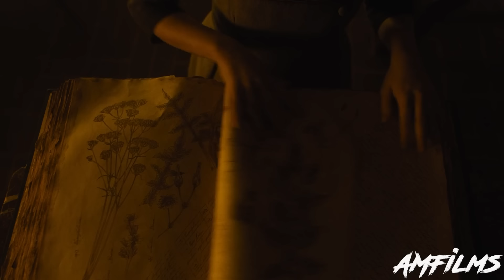Ведьма наделила больное дитя силой и оно выре3ало всю деревню... [краткий пересказ]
Краткий пересказ сюжета фильма - "Гретель и Гензель" 2020г.
Наш ТГ (Общение, новости, реальная жизнь внутри нашей команды)